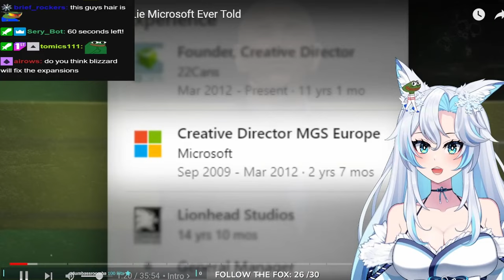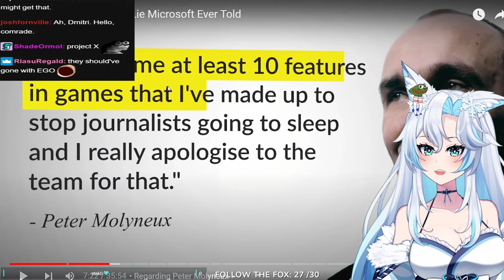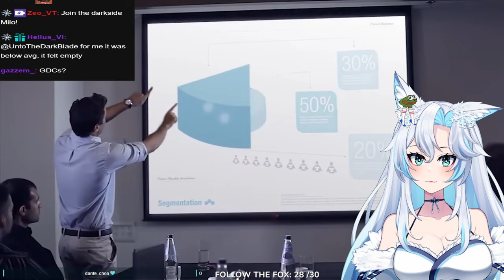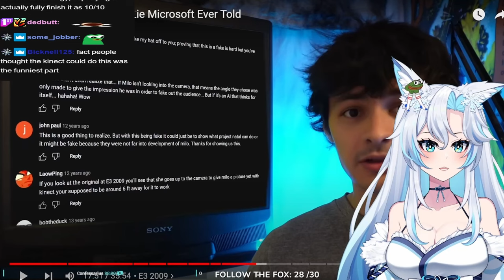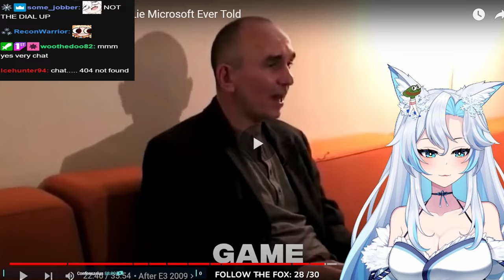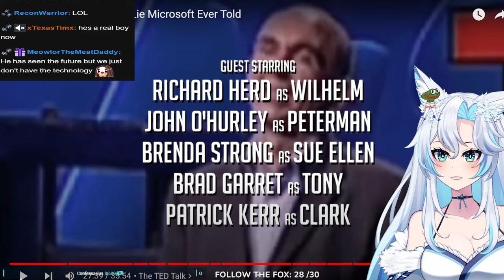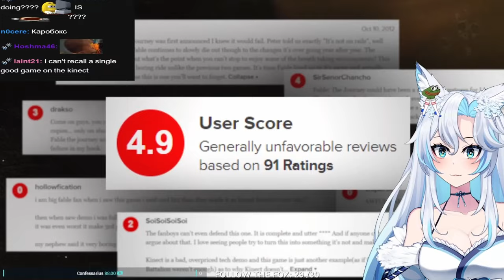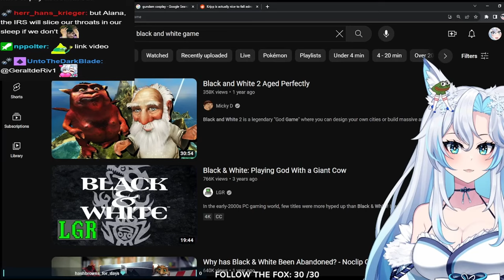MICROSOFT TRIED TO FAKE A.I IN 2008 || slow start React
ANOTHER ONE TO ADD TO THE COLLECTION, THE BURIAL OF LIES